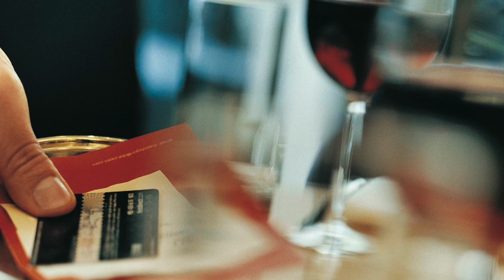Corkage Fees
This video is the first in a series about corkage fees at restaurants and knowing when it's alright to bring your own wine to a restaurant.